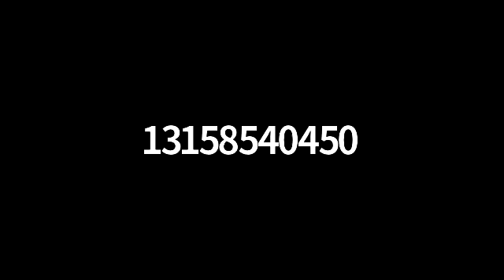STLC Chamber Covid-19 Relief Funding Call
Audio only panel on funding relief for businesses in response to the Covid-19 pandemic. The panel includes St. Lawrence County Industrial Development Agency, Development Authority of the North Country, SUNY Canton Small Business Development Center and Small Business Administration.